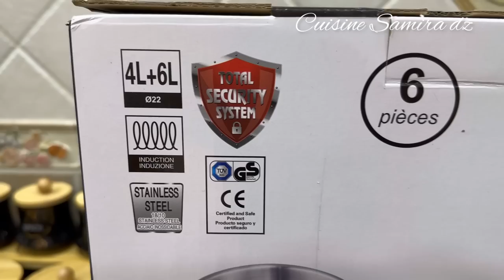سبب غيابي رجعت معاكم من جديد وجبتلكم تحليةباردة للسهرات الرمضانية مع دجاج محمر بدون قطرة ماء